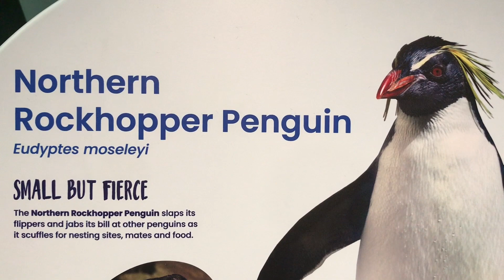BIRD PARADISE, largest bird park in Asia,Singapore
“Immerse in a symphony of colours at Asia's largest bird park. Experience over 3500 birds across 8 aviaries with dining and fun.”